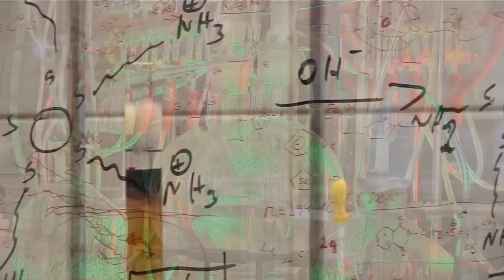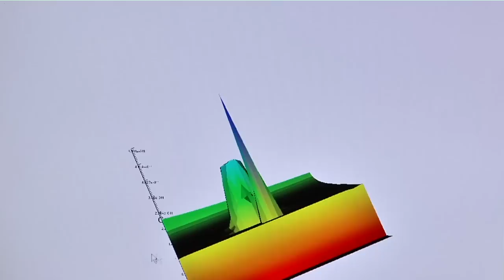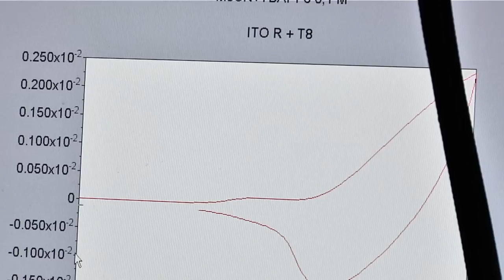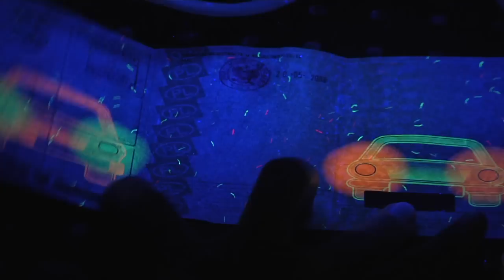Instytut Chemii Fizycznej PAN - "Tworzymy wiedzę, by zmieniać swiat"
film o badaniach naukowych prowadzonych w Instytucie i ich przyszłym potencjalnym wykorzystaniu w przemyśle, gospodarce, medycynie i życiu codziennym.